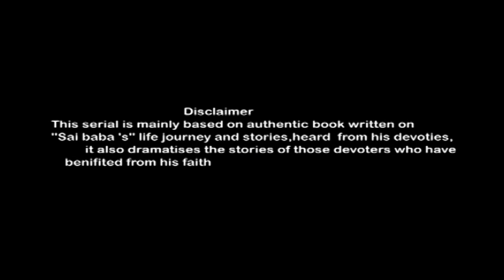सत्य को स्वीकार करके जीवन जीये। Sai Baba Tere Hazaron Hath Full Episode 61 | Sai Baba Serial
Presenting Sai Baba Tere Hazaron Hath Serial Full Episode 61 "सत्य को स्वीकार करके जीवन जीये" Season 01 | साई बाबा तेरे हज़ारों हाथ | सीज़न 01 | Full Episode 61
Remastered in Full HD Widescreen

Sai Baba, Tere Hazaron Hath is a channel dedicated to Sai Baba, also known as Shirdi Sai Baba, an Indian spiritual master who is regarded by his devotees as a saint, an avadhuta, a true teacher or satguru and an incarnation (avatar) of Lord Shiva and Dattatreya.

He preached the importance of realisation of the self and criticised love towards perishable things. Sai Baba also condemned the distinction based on religion or caste. It remains unclear if he was a Muslim or a Hindu. One of his well-known epigrams, Allah Malik Hai(God is King) and Sabka Malik Ek (Everyone's Master is One), is associated with both Hinduism and Islam. He is also known to have said Look to me, and I shall look to you.

Om Sai Ram, Om Sai Shyam,
Sabka Malik Ek,
Sri Sachidananda Sadguru Sainath Maharaj Ki Jai!